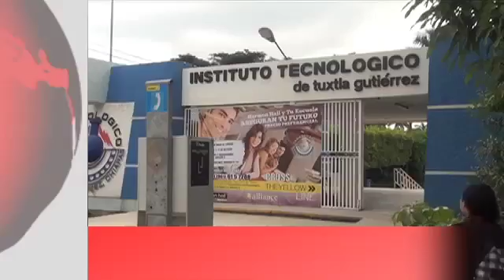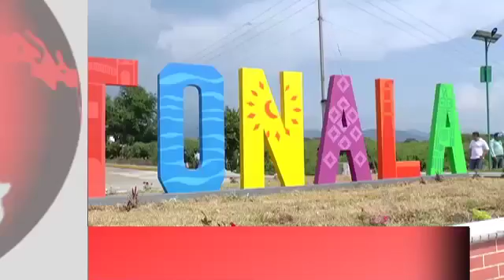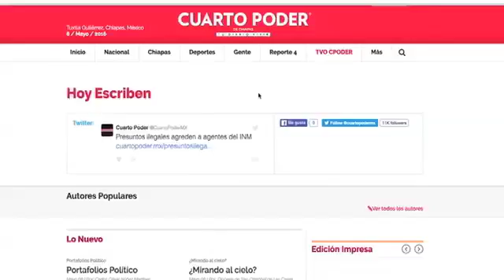BLOQUE INFORMATIVO 18 10 16